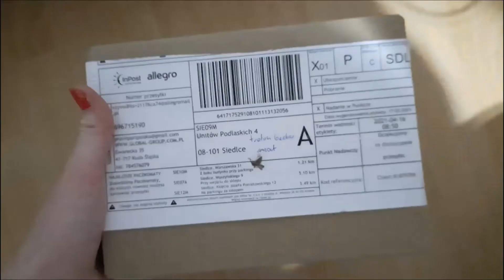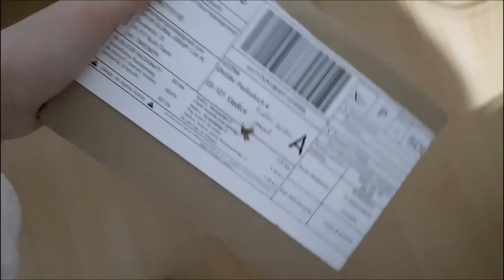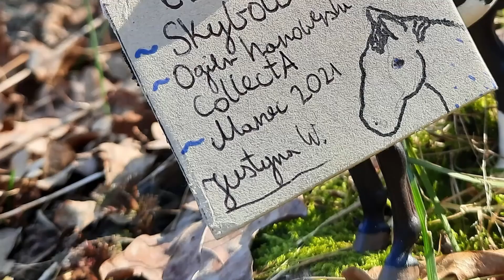Pomalowałam konia w 6 DNI?! | Custom Skybolt ♥ | Malowanie modelu CollectA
Kolejny odcinek waszej ulubionej serii! Tym razem na prośbę koleżanki podjęłam się malowania portretu ogiera - co o nim sądzicie? :D

LISTA MATERIAŁÓW DO MALOWANIA
2. Pędzle z syntetycznym włosiem
3. Werniks matowy w sprayu
8. Rękawiczki ochronne lateksowe/nitrylowe
9. Maska ochronna
10. Papier ścierny 100/1000
11. Nożyk do tapet
12. Zmywacz do paznokci
13. Gumka chlebowa
Hej, mów mi (Ł)Owca - jestem nastolatką w edukacji domowej zakochaną w koniach - tych żywych i plastikowych! Poznajmy się bliżej ↓